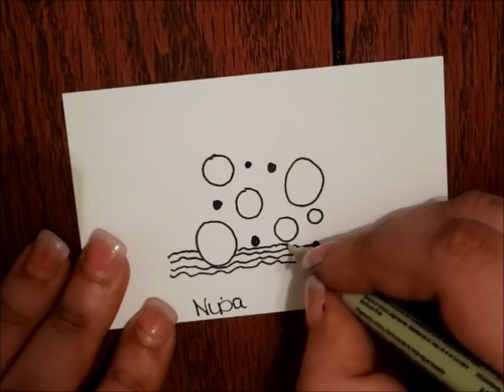Tangle Tutorial Nipa